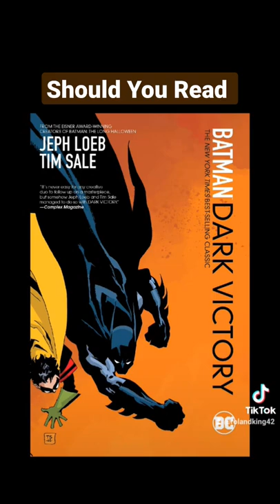Should You Read Batman: Dark Victory